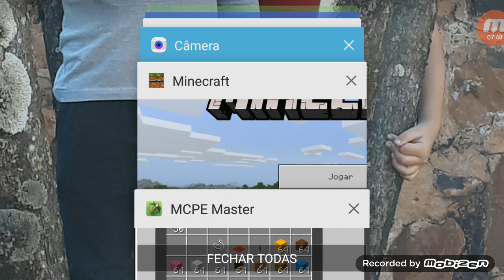Sobrevivi da noite na pizzaria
Lucca Fernandes magnoni